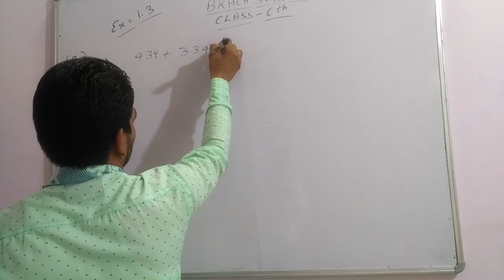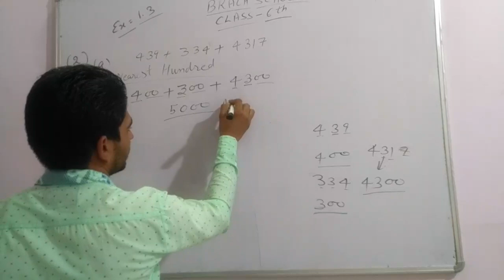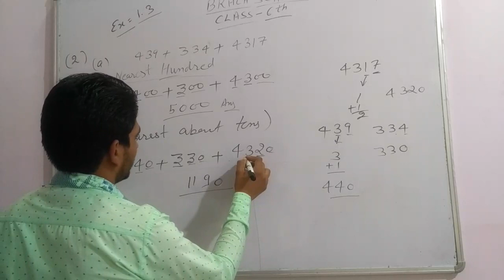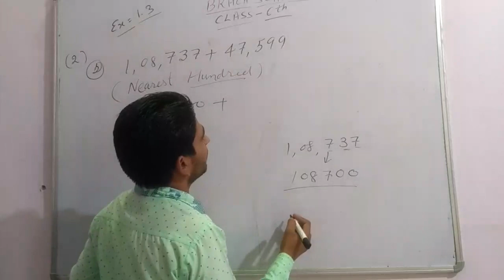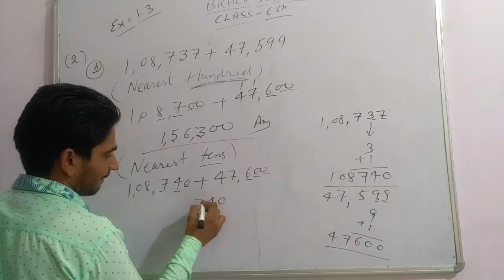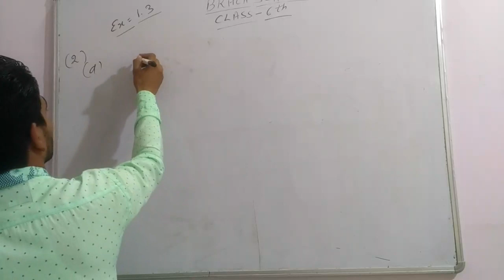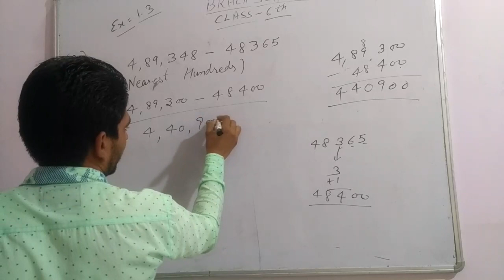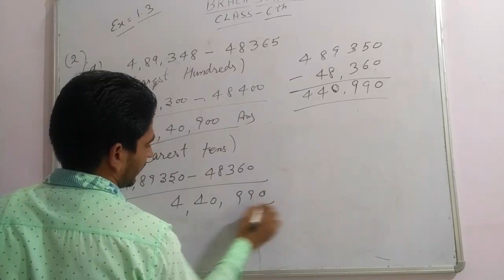Maths 6th class 20-05-2020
Brach school